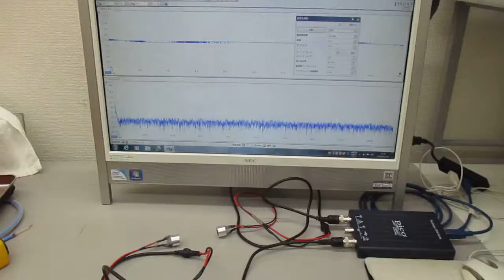空中超音波の伝搬状態を評価する実験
各種の関係性・応答特性(注）を
　　評価に関する方法を開発しました。

参考技術